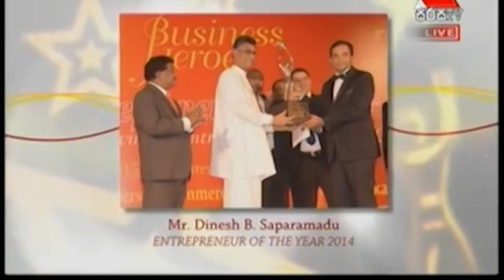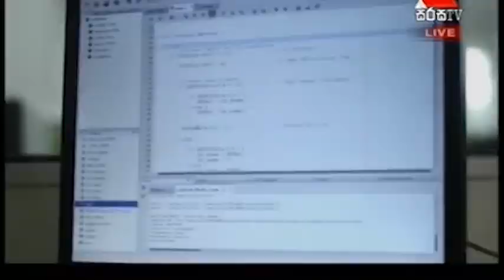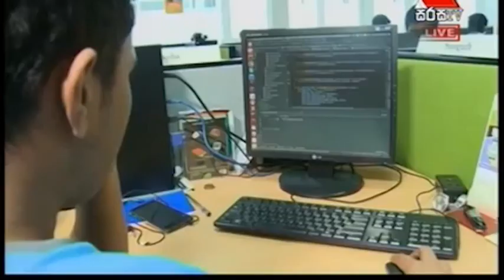Sirasa Interview with Dinesh Saparamadu, Entrepreneur of the Year 2014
hSenid Group bags Gold and Platinum at FCCISL awards
Dinesh Saparamadu, Founder and Chairman of the hSenid Group was awarded the Sri Lankan Entrepreneur of the Year at the 19th annual awards ceremony organised by the Federation of Chambers of Commerce and Industry of Sri Lanka (FCCISL) on 29 January. This was the culmination of the Group’s wins, which included the coveted Gold for Extra Large category (Services). Dinesh collected his Platinum award (Entrepreneur of the Year) to a thunderous round of applause and a standing ovation from a room packed with top business and industry leaders. Speaking at the event, Saparamadu said, “This has been an 18-year journey for me. I am honoured by this recognition and take pride in the acknowledgement of our continued focus in creating products and services that help businesses work better. I dedicate this success to the hSenid family and thank my customers for their belief in me. Our team efforts to innovate, excite and grow have paid off and I am more than happy to continue to uphold our mission of being dynamic and benchmarking ourselves against the best in the world.” As the oldest and most recognised event in the country, the FCCISL Entrepreneur of the Year encourages entrepreneurial activity among those with potential, while also recognising the contributions of those who motivate others through leadership and resolve as well as saluting outstanding entrepreneurs of the country by recognising their achievements and contributions to the nation. An esteemed panel of industry professionals with a vast experience in business knowhow conducted the evaluation of the winners. The hSenid Group is an application and service provider for the telecom, financial and enterprise markets and specialises in human resource applications and mobile applications for the enterprise and wireless markets. hSenid is also widely recognised for its reliable offshore/outsourcing capabilities. Currently hSenid serves over 400,000 users globally across 18 industries in 30+ countries. With over 18 years of creative innovation in empowering human resource functions of global organisations, hSenid Business Solutions has become a leader in its field operating from Australia, Singapore, Africa, India and Sri Lanka. hSenid Mobile Solutions enables telecom operators to seamlessly connect to businesses via platforms designed to cater to and enhance enterprise and consumer markets.